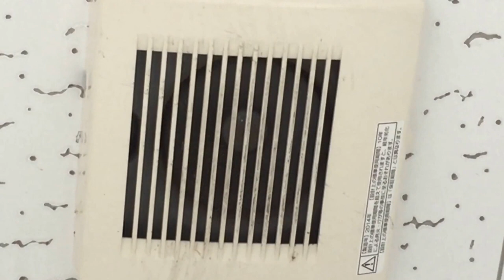Several small exhaust fans in a restroom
These fans have a blade diameter of around 4" (10cm).